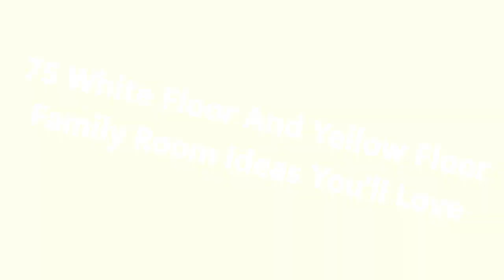75 White Floor And Yellow Floor Family Room Design Ideas You'll Love ☆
0:00:00 - Intro
0:00:12 - White Floor And Yellow Floor Family Room Design Ideas You'll Love: Inspirations 1 to 25
0:03:03 - White Floor And Yellow Floor Family Room Design Ideas You'll Love: Inspirations 26 to 50
0:06:07 - White Floor And Yellow Floor Family Room Design Ideas You'll Love: Inspirations 51 to 75